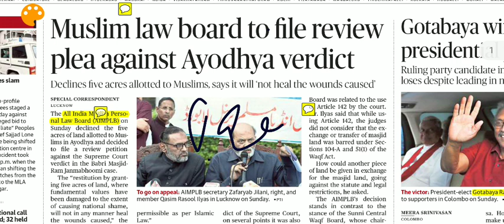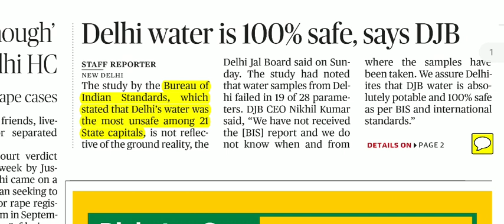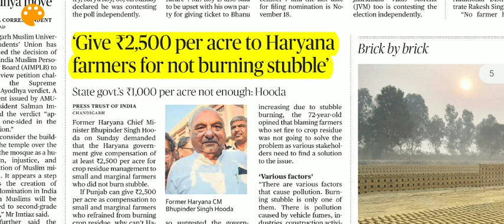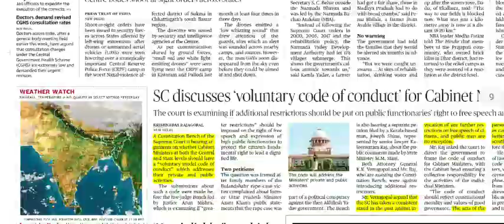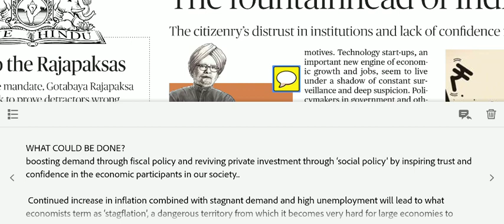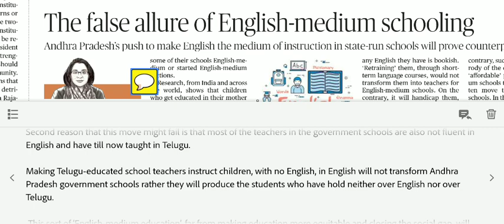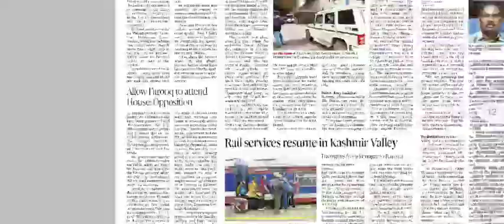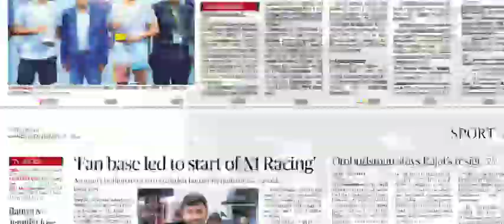The Hindu Newspaper 18th November 2019